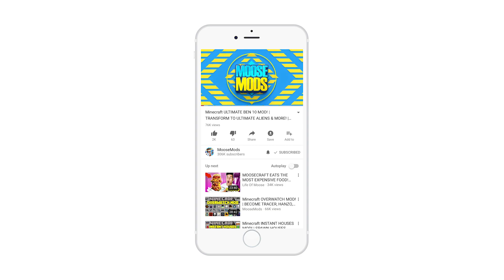Minecraft BOAT HOUSES MOD | SPAWN INSTANT BOATS TO LIVE INSIDE THEM! | Modded Mini-Game (Education)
Minecraft BOAT HOUSES MOD | SPAWN INSTANT BOATS TO LIVE INSIDE THEM! | Modded Mini-Game (Education) with MooseMods